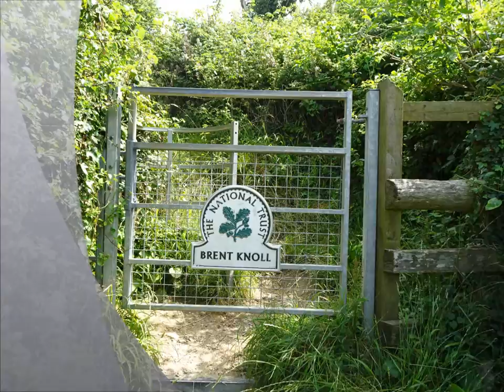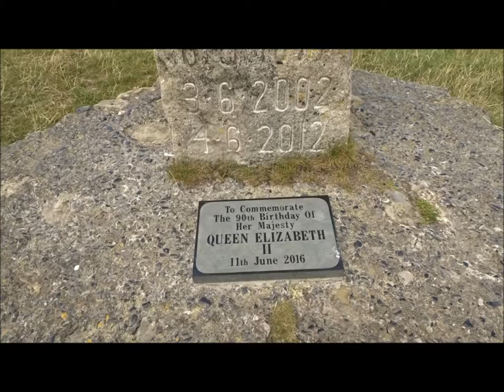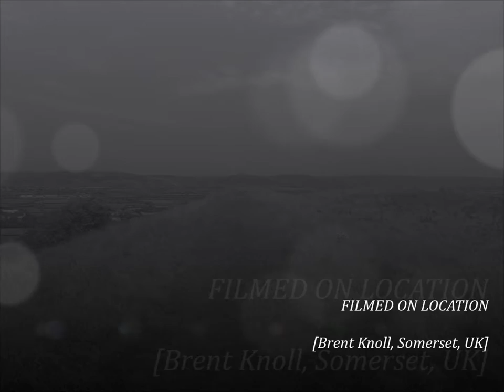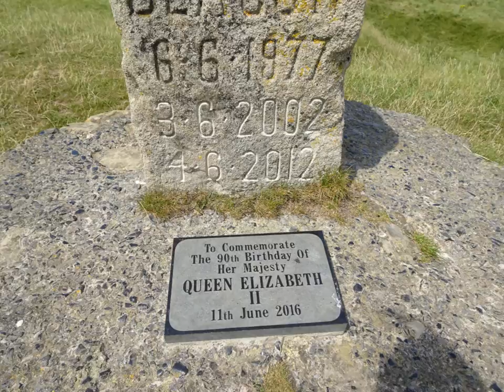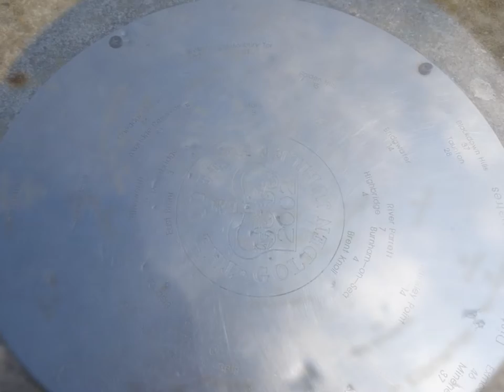The Four Churches Hike, Part X, 'Panoramic Views From The Top of Brent Knoll' by Sheila, July 23rd 2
Absolutely beautiful--always and whenever I visit the Knoll I am amazed at the Somerset countryside--the views over to Glastonbury Tor across the Vale of Avalon views of Crooks peak which I do in August, views of the busy M5 Motorway and all the villages around for miles. I have been visiting here since the age of 14 if not earlier---I have even been up here at night waiting for the Summer Solstice in the past as well--imagine climbing up here in the dark--a bit creepy but worth it I had a German Shepherd dog called Sieger who went missing on a walk here and despite spending several hours and in the dark calling for him I had to go home without him but the next day we received a phone call telling us that he had been found standing on a grave in the churchyard barking--he had been there all night--we will never really know what adventures he had that night but I did warn all the local farmers not to shoot him because he would just be lost---that event with the dog Sieger still amazes me--it was such a worrying time when I had to return home without him---fortunately he had a dog tag on his collar--this was a good 20 + years ago--yes many memories of walks here over the decades---No video recordings though in the early days just the odd photo...…...More to come of the walk in the next video